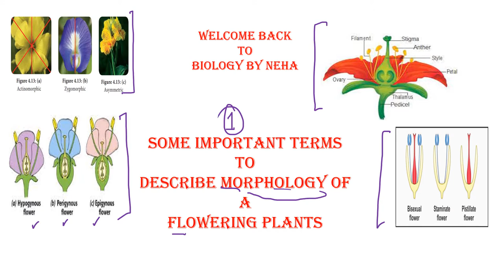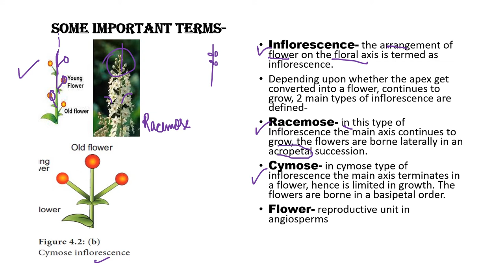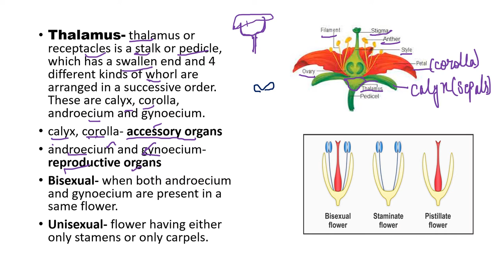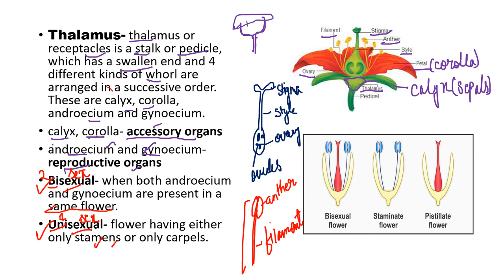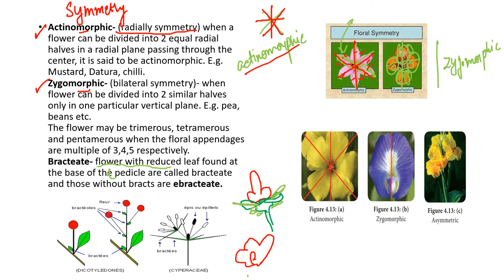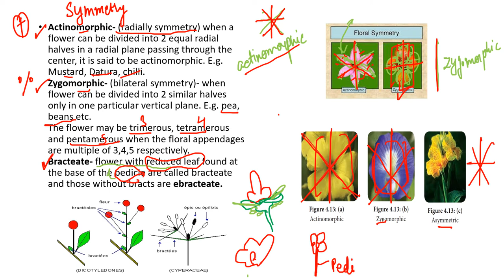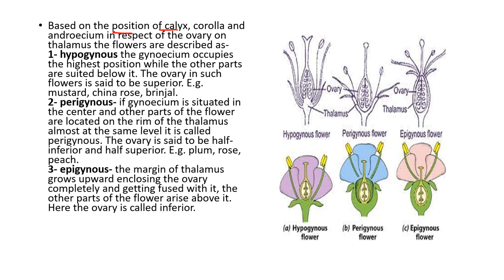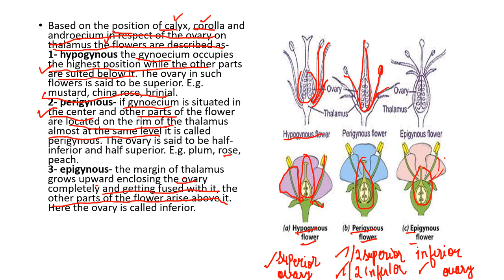Some Important Terms To Describe Morphology of Flowering Plants | Part-1 |UPSC botanyBiology By Neha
Hii my dear students in this video you will learn about the different terminologies used to describe the morphology of the flowering plants.
this is part one of the videos
in this video, you will learn about the following terminologies-
 1- What is Inflorescence
2- different types of inflorescence i.e., Racemose, Cyamose
3- What is Flower
4- What is Thalamus
5-What are accessory organs and reproductive organs
6- Calyx (sepals), corolla (petals)
7-What is the meaning of Bisexual and Unisexual flower
8- Actinomorphic flower
9- Zygomorphic flower
10-Bracteate flower
11- Ebracteate flower
12- different positions of the ovary
13- Hypogynous ovary
14- Perigynous ovary
15- Epigynous ovary